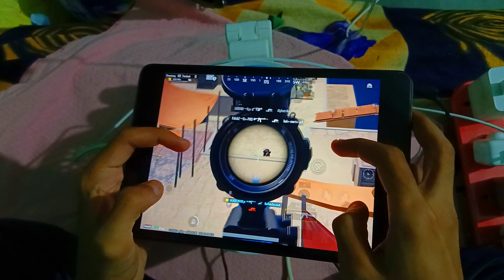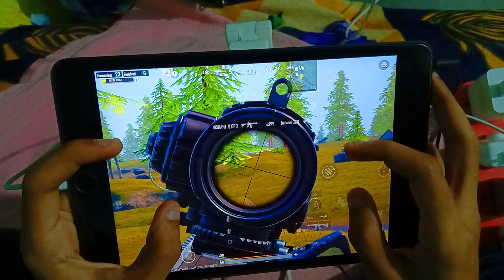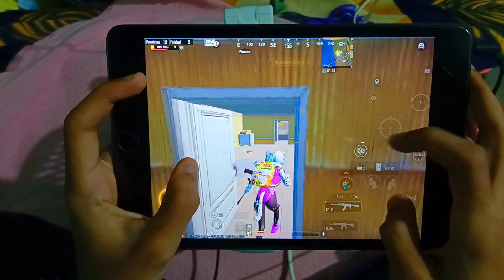IPAD MINI 5/6 HANDCAM 🔥 4 FINGER CLAW / SENSITIVITY / FULL GYRO | Pubg bgmi test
RECORDING SOFTWARE - IOS RECORDER
EDITING SOFTWARE - VN , POWER DIRECTOR

My all videos and gameplay are original with my owne voice.